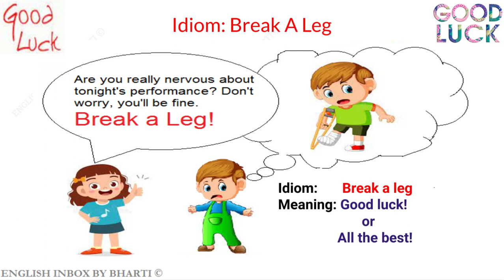V4B: Idiom - Break a Leg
Idiom - Break a leg

Hi everyone! I am Bharti. I am an ESL/EFL (English language) trainer. I teach English and create English language learning resources for kids, teachers, and parents.
You can buy/try my ESL/EFL/English language learning resources, flashcards, and ebooks @
1. Teachers Pay Teachers
2. Classful

Follow me @English Inbox on

Easy tareeke se English seekhen: Basic, Intermediate, Advanced sabhi levels ki videos upload hongi is channel par.
Happy learning!
Dictionaries I refer to while making my videos:
1. Cambridge
2. Oxford
3. Merriam-Webster
Grammar books I refer to:
1. Cambridge - Essential Grammar In Use
2. The Blue Book Of Grammar And Punctuation

1. Freepik.com
2. Unsplash.com
3. Pexels.com
4. Google Pixel 7a (I click some pictures using my phone's camera for my videos)
5. I create my own pictures